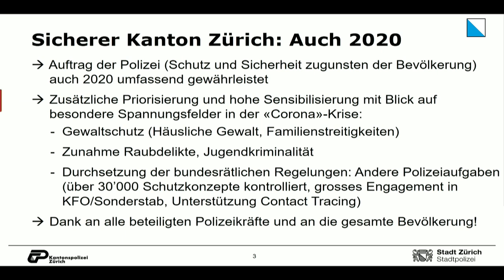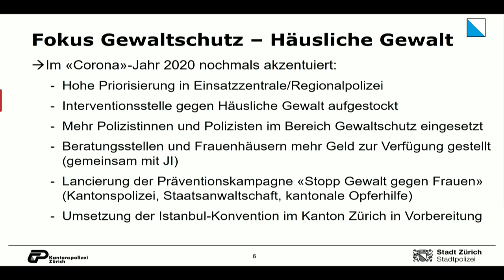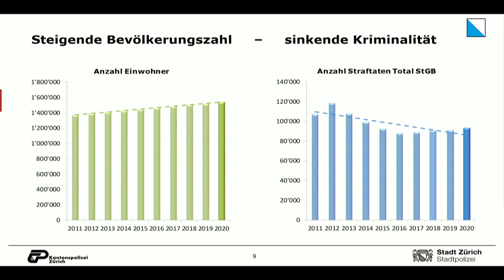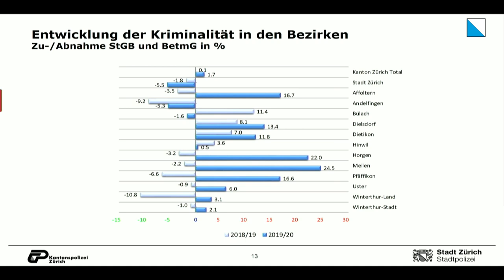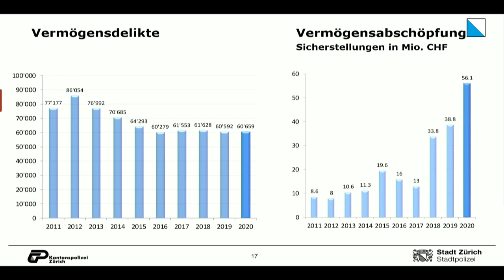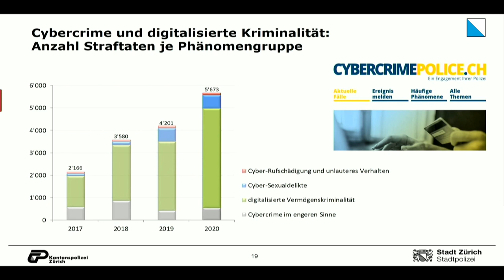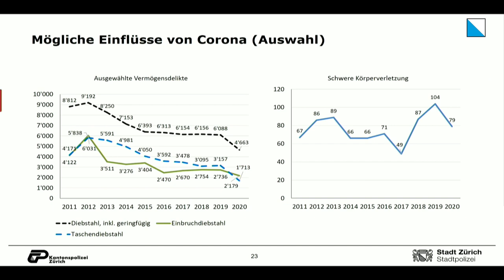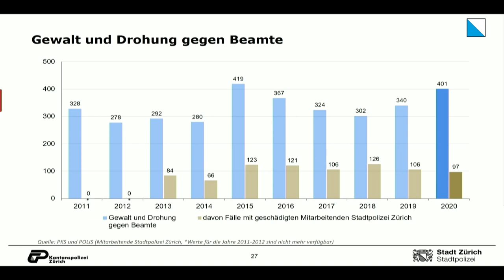Medienkonferenz «Entwicklung der Kriminalität im Kanton Zürich 2020» der Kantonspolizei Zürich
Über die Zahlen und Entwicklungen informieren Regierungsrat Mario Fehr, Sicherheitsdirektor, Christiane Lentjes Meili, Chefin der Kriminalpolizei der Kantonspolizei Zürich, und Felix Lengweiler, Chef der Kriminalabteilung der Stadtpolizei Zürich.